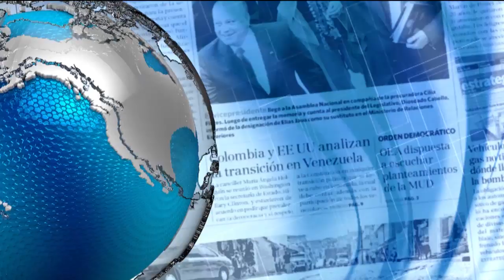Ramón Guillermo Aveledo: Elecciones solo son solución si su resultado es confiable | 1-2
El presidente del Instituto de estudios electorales Fermín Toro, señaló que para garantizar la transparencia de los comicios debe levantarse la inhabilitación de partidos y dirigentes, además de garantizar la participación de los venezolanos en el exterior